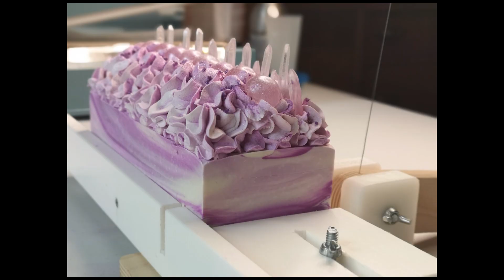Lavender and Crystal Soap | Cold Process Soap Making | Artisan Soap Design | Let's get Soapy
A Message from Jes...
Welcome to Fruits Of A Loon Cold Process Soap Making!
I am so happy that you're here.
I have been a cold process soap maker for many years, but
just recently have started taking it to YouTube.

Please consider becoming part of my journey here on YouTube,
if you love cold process soap making.

If you're bored and want to watch hours and hours
of cold process soap making, here is my entire

There are three easy ways that you can support small YouTubers like me:
1. You can buy the soap you

2. You can purchase me a cup of coffee

I love coffee and I appreciate every single cup!  It helps me to keep
my website going, and continue to make soap for all of you, so thank
you from the bottom of my heart xo

don't purchase that particular item, it will allow me to earn a few
cents here and there.  It all adds up.

Here are my links:
Check out the sales at Nurture Soap, Premium Soap Making Supplies - ships worldwide!

Make your own soap molds USA
Need extra small gloves like me? USA
Affordable hand blender USA
Small Spatulas seen in this video USA
Drop Flower Piping Tips USA
Piping Bags USA
The Best Titanium Dioxide I've ever used! USA
My Sodium Hydroxide USA
My Craft Tables USA
How to Make Soap USA
My Studio Light USA

Did you know? I love each and every one of you and am overwhelmed daily
Big XO to all of you!
Jes fruitsofaloon | Cold Process Soap Making | Artisan Soap Design | Let's get Soaping